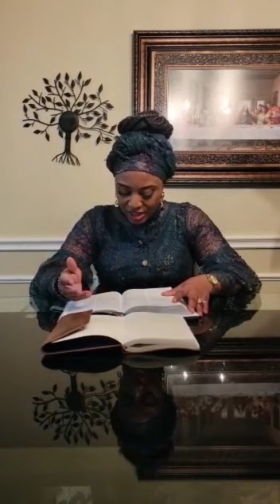Word With Tina.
Video from Tina